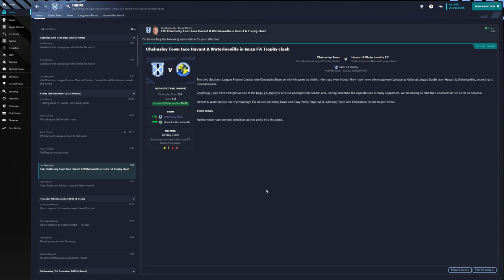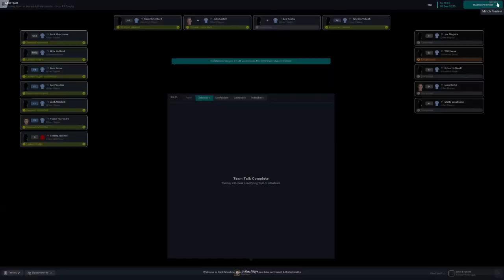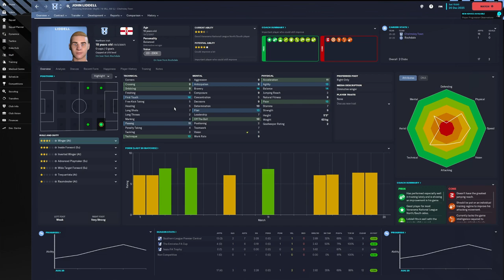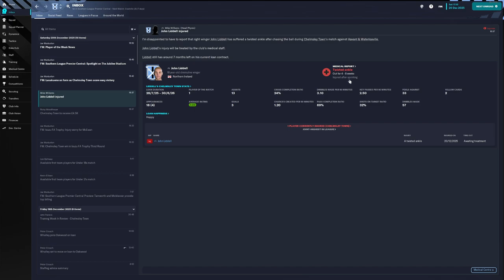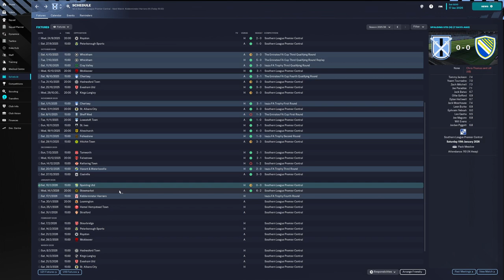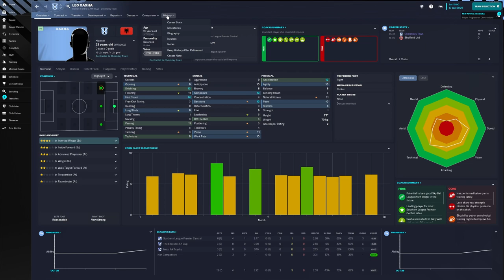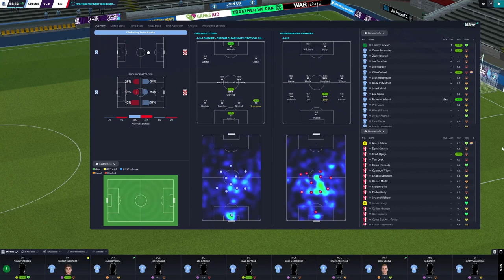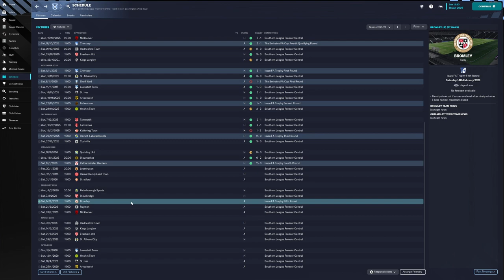TOUGH Opponents in the FA TROPHY | Tier 10 Journey | Football Manager Episode 28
Today we're doing a double header, first match up against Havant & Waterlooville in the FA Trophy 3rd Round, and the second game being either the 4th Round, or a League Match. I appreciate you reading the description but you won't be getting any spoilers down here! ;)

If you enjoyed this, like the video!